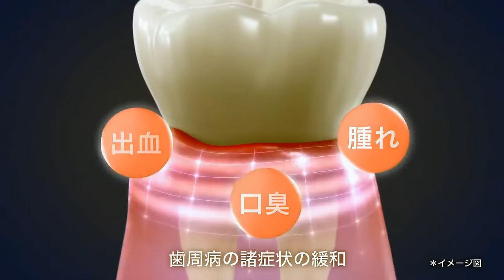【なつかCM】佐藤製薬 アセス（春風亭 昇太）「よくはれた日」篇（笑点）